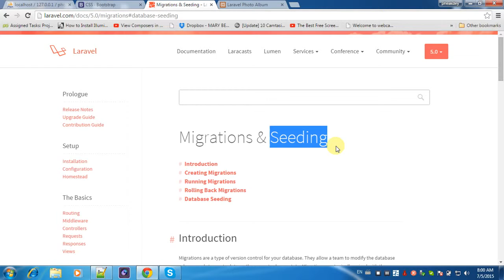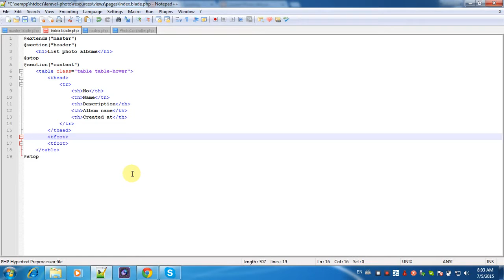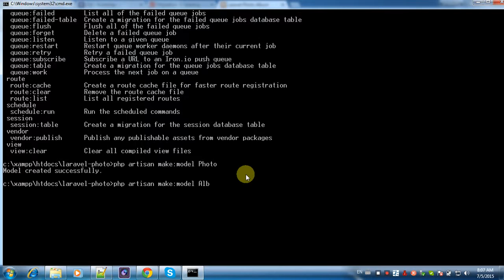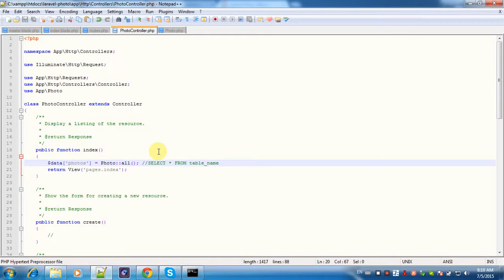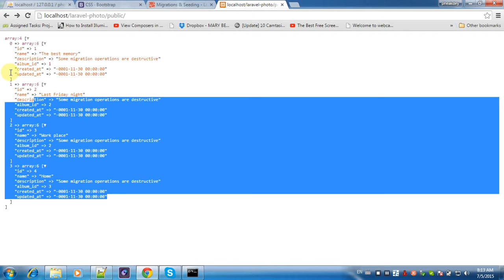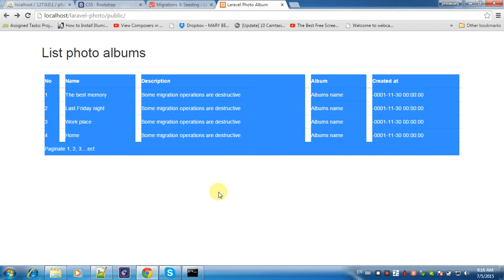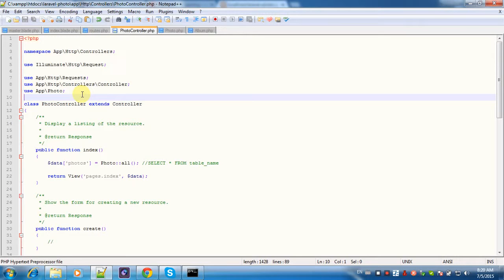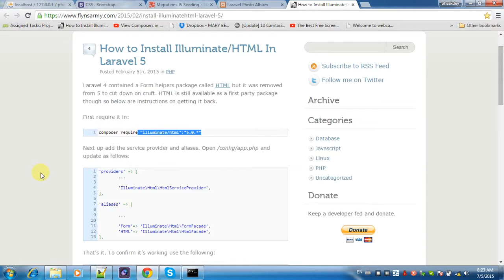learning laravel 5 path 3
This video I hope can helpfully for you, guy.